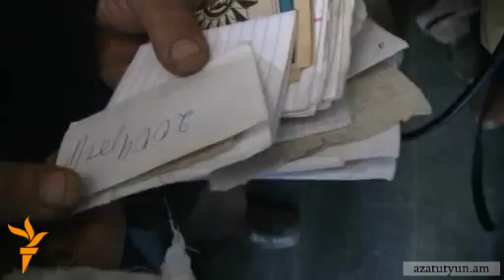Գայ գյուղի բնակիչները` նախագահականի առջեւ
Արմավիրի մարզի Գայ գյուղի մի քանի տասնյակ բնակիչներ այսօր հավաքվել էին նախագահի նստավայրի դիմաց` պահանջելով չեղյալ հայտարարել իրենց վերագրվող մեծ չափերի հասնող էլեկտրաէներգիայի պարտքերը: Նրանք ասում էին, թե գյուղացիների մեծ մասը Հանրապետական կուսակցության անդամ է, հետեւաբար իրենք եկել են իրենց կուսակցության նախագահի` Սերժ Սարգսյանի մոտ, որպեսզի նա իրենց խնդիրը լուծի: